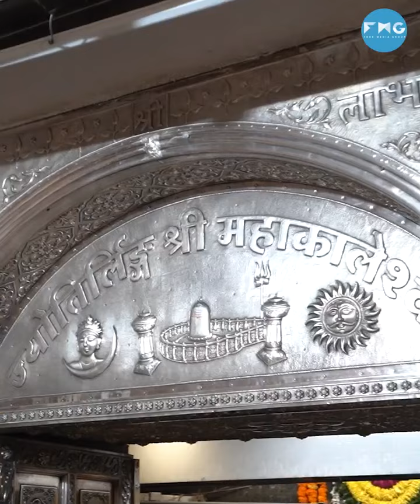6 Iconic Jyotirlinga Temples Of India | Curly Tales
6 Iconic Jyotirlinga Temples Of India

Follow @curlytalesdigital @curlytalesclips For More